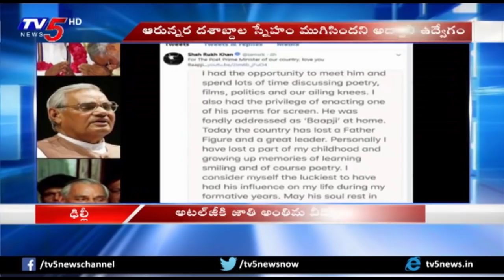Political Leaders & Cine Celebrities Pays Condolences To EX-PM Atal Bihari Vajpayees | TV5 News